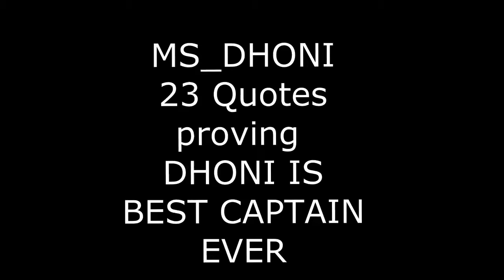DHONI..... 23 Quotes shows Dhoni is a best captain in International cricket.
MS Dhoni is a successful captain in Indian cricket history. He is a world cup winner.  He is winner of every cricket trophy. Here we are presenting 23 quotes  from world top class cricketers on him.